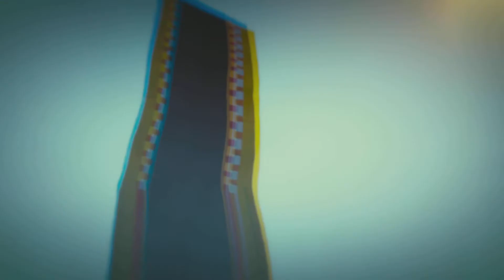GTA5 Online - Mr Bean in Action With Epic Stunts Parkour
Mr Bean Car Skyhigh Stunt Parkour On PS5

Job Link:-